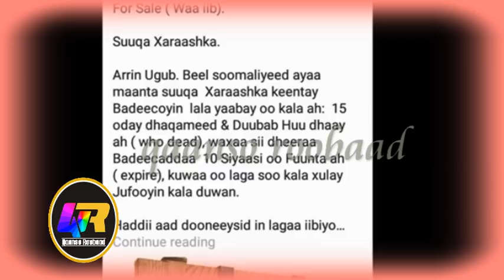Kaftankii kululaa ee Kalamaan maanta oo aad u xiiso Badan HEESTA BARBAR EE TAABID LO QAADAY